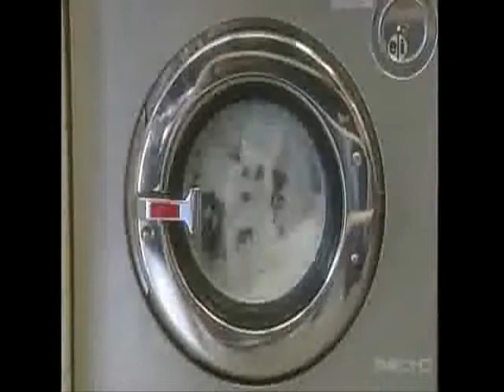Sesame Street 👀 ''At the Laundromat'' 👀